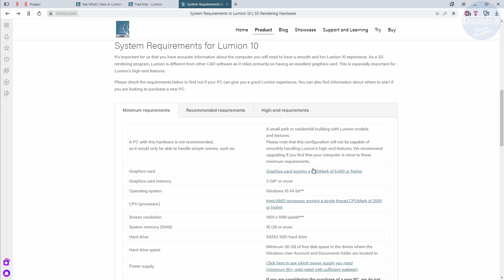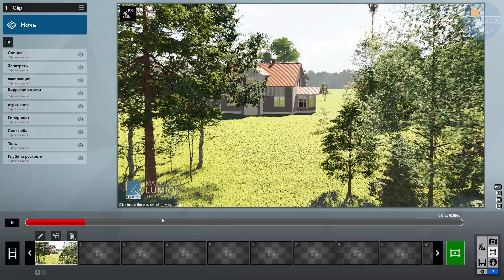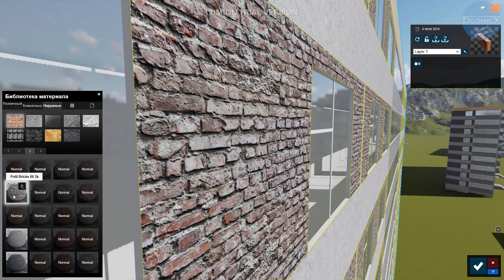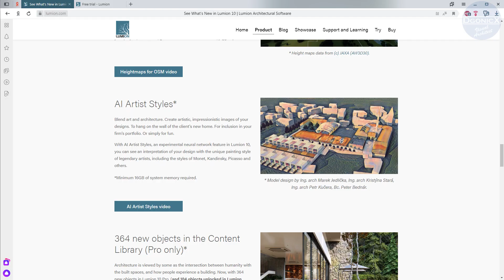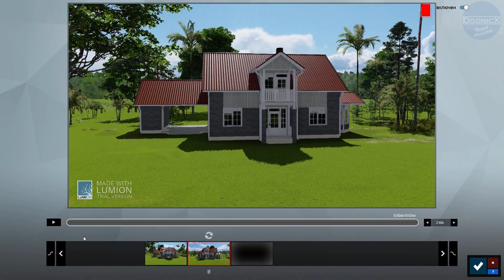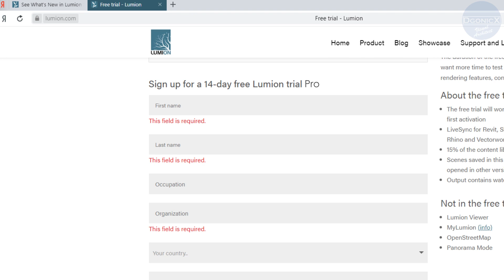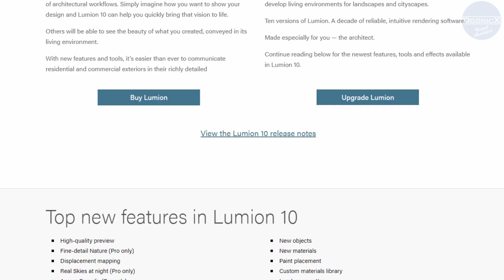Lumion 10 | Обзор [субтитры]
Lumion - одна из лучших программ для визуализации зданий и сооружений от компании Act-3D B.V.

Неожиданная новость о пробной 10й версии Lumion привела к созданию неожиданного обзора.

При создании ролика использовались программы Lumion версий 10.0 и Twinmotion 3. Функции доступны только в данной версии Lumion.

* Понравилось видео?
* Остались вопросы?

[Новинка]